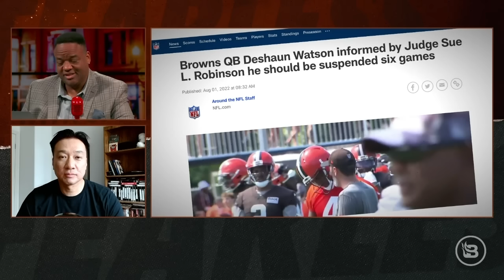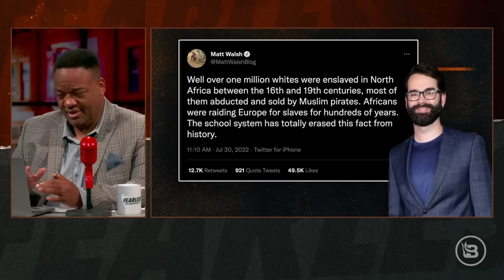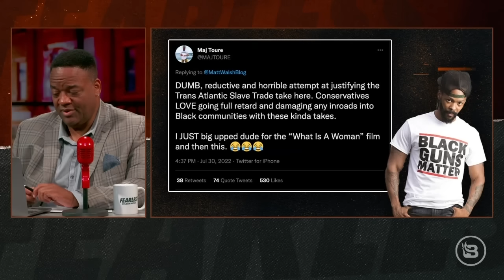The Reason Chris Rock Is More Manly Than the NFL | Will Smith’s Apology | Matt Walsh Beef | Ep 258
Chris Rock can take a punch and deliver a punchline. Will Smith delivered an odd video apology to Rock for the Oscar slap, prompting a poignant and profound response from the comedian. “If everybody claims to be a victim, then nobody will hear the real victims,” he said. “Even me getting smacked by Suge Smith … I went to work the next day. I got kids.” Jason asks how we have come to a point where a comedian is more courageous than an NFL quarterback. “Chris Rock is more manly than many black professional athletes. The 57-year-old comedian is barely 150 pounds. As a child, bullies ran him out of his high school. But now he’s more courageous than men who are allegedly gladiators.” Deshaun Watson defenders will line up to play the race card over his six-game suspension for sexual assault allegations. Kyler Murray is so fragile, he needed Warren Moon to render aid after the Cardinals dared ask him to actually study for games as part of his $46 million dollar contract. The NFL is full of victims, and they're ruining the sport. "Fearless" soldier Steve Kim joins the show to discuss the victimhood mentality and whether all parties received a happy ending in the Watson saga. Shemeka Michelle drops in to examine Will Smith’s odd YouTube apology video and offer her approval rating on Chris Rock. Finally, "Fearless" contributor and Black Guns Matter founder Maj Toure had a heated Twitter exchange with the Daily Wire’s Matt Walsh. Maj joins "Fearless" to share his side of the debate.

SHOW OUTLINE
00:00 Intro
02:02 FIRESTARTER
18:55 Steve Kim Fans the Flames
39:28 Shemoke Show with Shemeka Michelle
53:56 Approval Rating on Chris Rock
59:43 Maj Toure Beef with Matt Walsh

Switch today with Patriot Mobile! Get the same great nationwide coverage while supporting the conservative values you believe in. or call 972-PATRIOT.

You spoke and we listened, so The Blaze patriotic sock packs are back again! There are TWO sock packages and stylish drink covers to choose from. Order both and we’ll throw in a FREE bonus set of socks! No problem! Go to BlazeSocks.com.

Shout Out from Jason:

Do you love gifts? Would you want to request a personal shout out for yourself, family or friends from Jason Whitlock?! Click either link below to get the official Shout Out app for Apple or Android and request a personal shout out from Jason Whitlock!